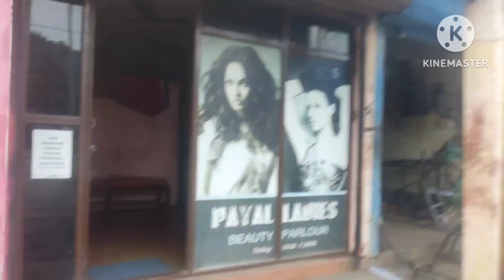ঘৰত তে চিকেন পকৰা বনালো. mini assamese vlog.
ঘৰত বনালো চিকেন পকৰা। mini assamese vlog..
mini vlog#himashree #